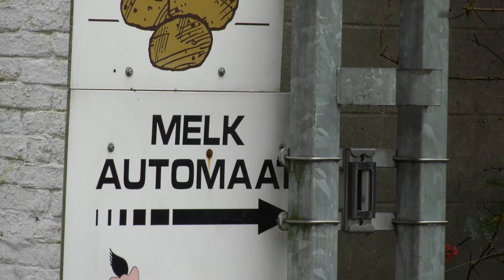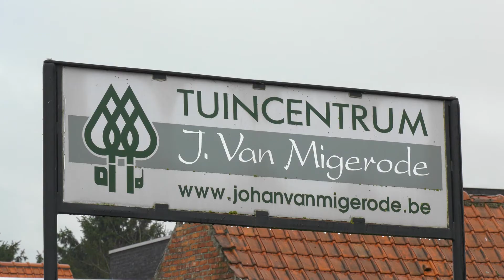Lokeren promoot thuisverkoop land- en tuinbouwers